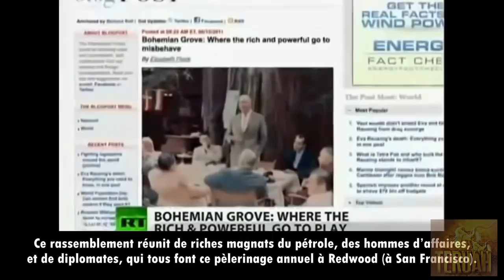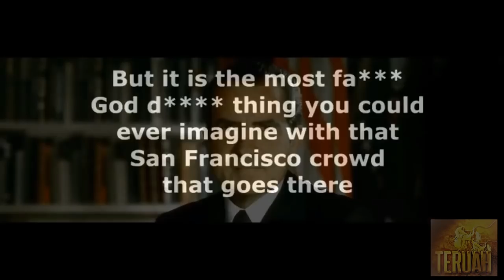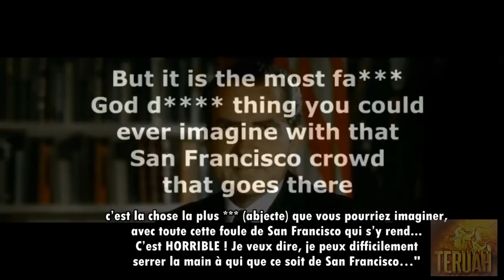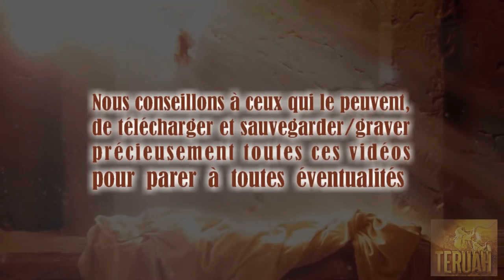Divin avertissement concernant un des lieux les plus diaboliques au monde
27 janvier 2015 – Message de YahuShua à Sa messagère, Gwendolen Rix. TEXTE du message